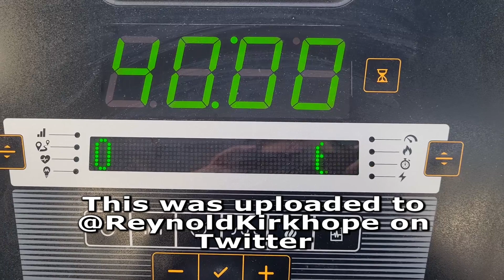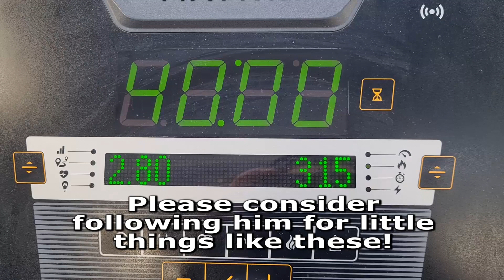Weight Loss Day 19: Oops, Can't Cook - Kirkhope at Large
Today I botched a new option for breakfast and then had a sit down in front of the camera to elaborate some more on certain goals, as well as issue a correction for a past weight I'd claimed to have been.

My Twitter is @ReynoldKirkhope where I'm gonna post things like my gym equipment readouts and little bits and pieces of progress, so please check it out.